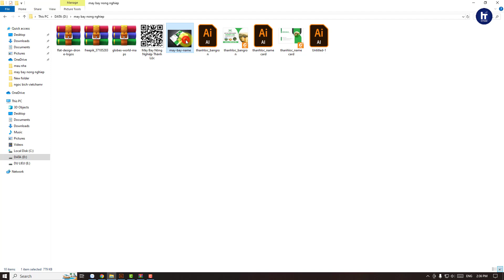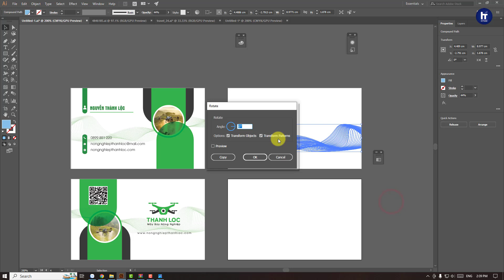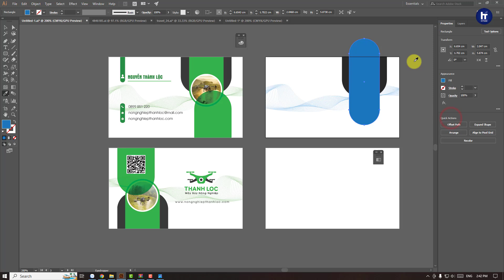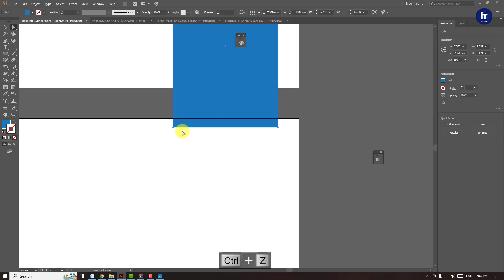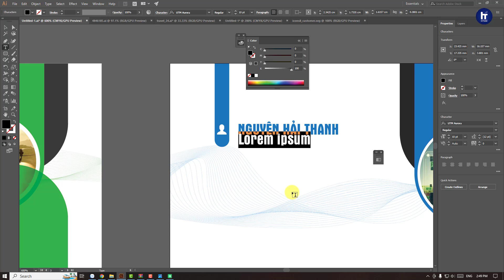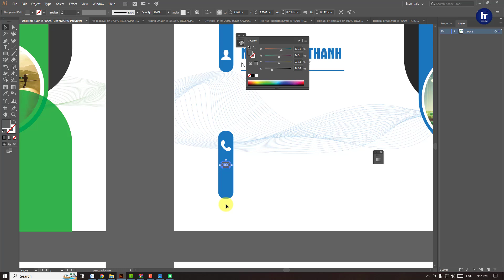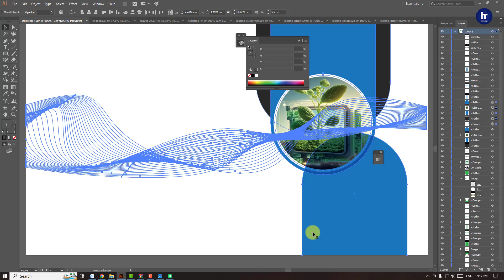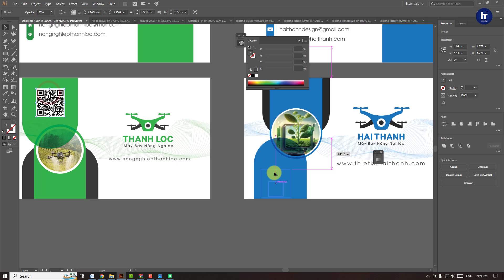Hướng dẫn thiêt kế danh thiếp bằng Name card | Hải Thanh Design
Kênh thiết kế có thuyết minh dễ hiểu
Tôi sẵn sàng hợp tác